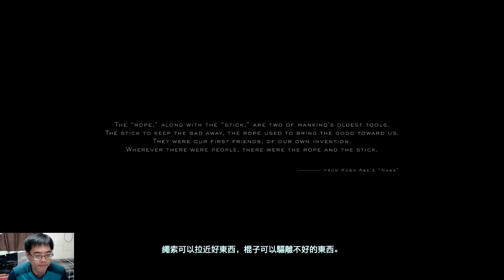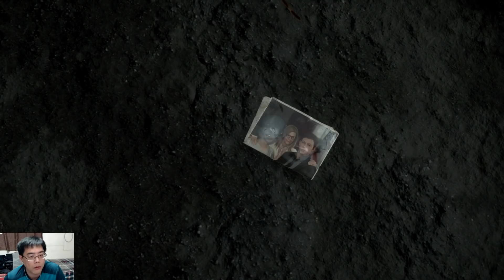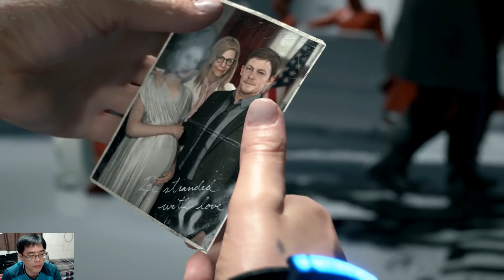在世界末日接單的不死送貨員 | Death Stranding 死亡擱淺 #1【阿津】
這是個能輕易接觸死亡的毀滅世界，重建國家是某些人的夢想。
山姆在一次任務中引發了爆炸，造成一個城市消失。